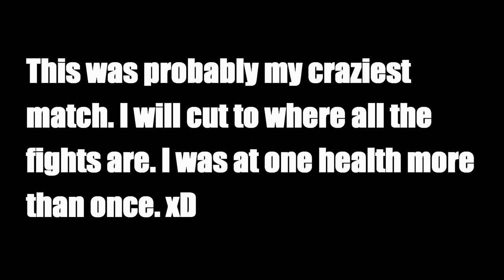The Culling: Funny/Cool Moments!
Sorry, about the length, i just wanted to squeeze in ALL the cool/ funny moments i have had in this game. The culling is my favorite pc game and it has been a blast being there since the beginning seeing how to game improves more and more through each patch.

This summer content wise did not turn out as planned but trust my guys we will get somewhere someday. I am confident! :D
YouTube has been a huge goal of mine so far to make this channel work out so dropping a sub is greatly appreciated! Thanks for helping me out :P

I also have twitter, where it shows when I upload or go live:

Much love.

Song: Emoji by Pegboard Nerds